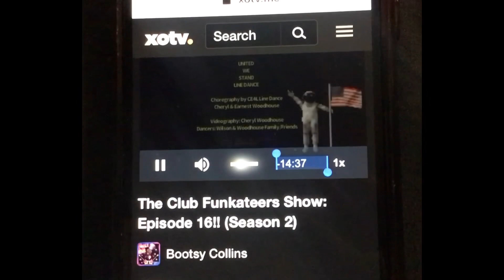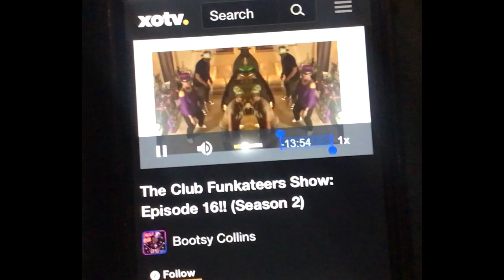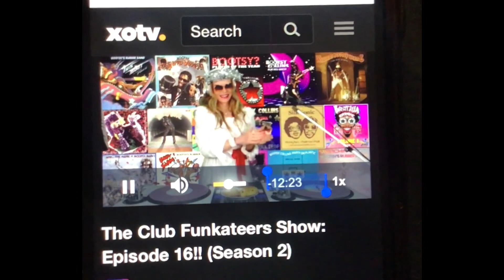XOTV mentions from Bootsy Collins Wife Pepperminte Pattie , Cheryl Woodhouse, Zack #9